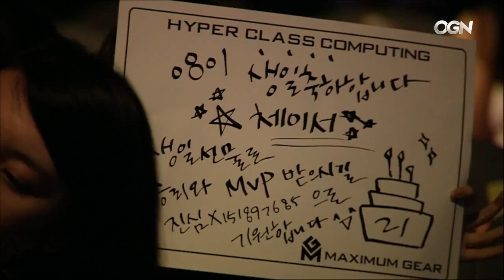Jin Air Green Wings vs SBENU Sonicboom T1 Full BO3 Set | LCK Summer Split 2015 W11D4